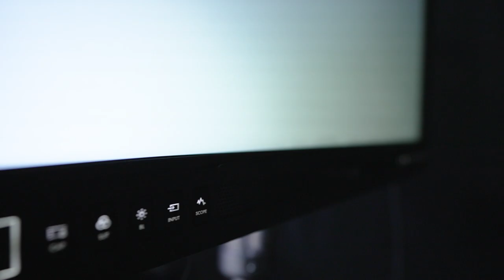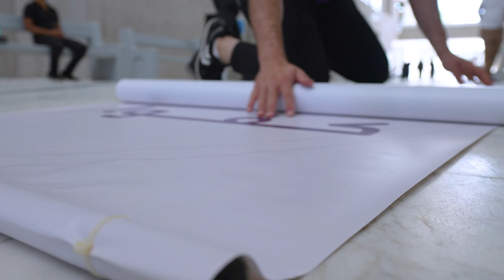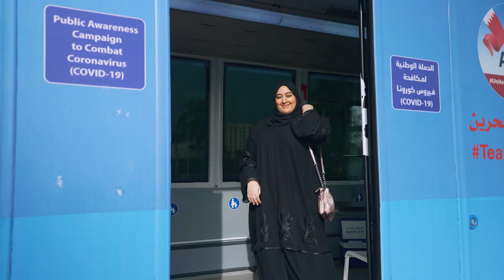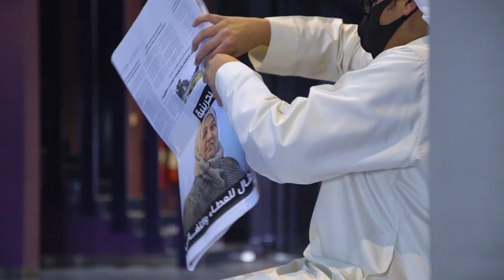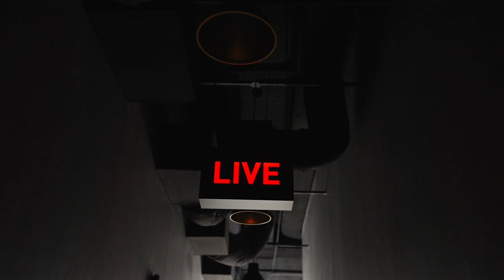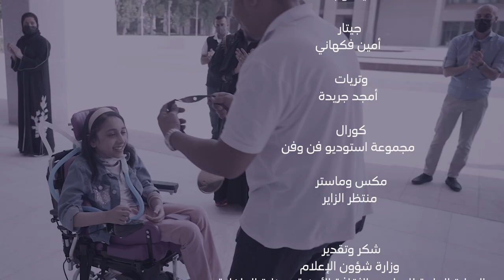KAFO - Special Episode - The Making